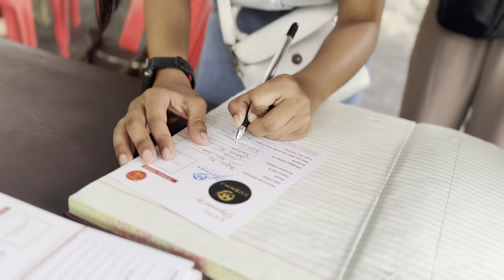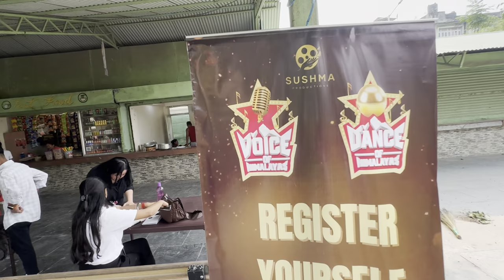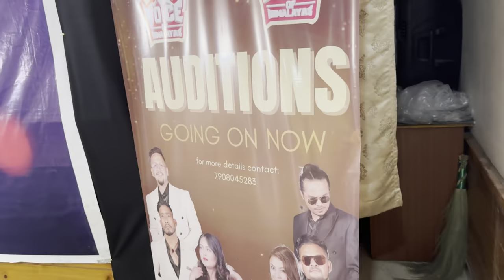Jorthang audition | poochka challenge during the show